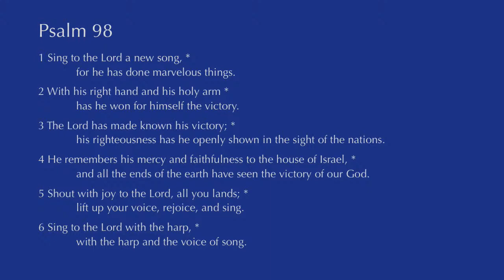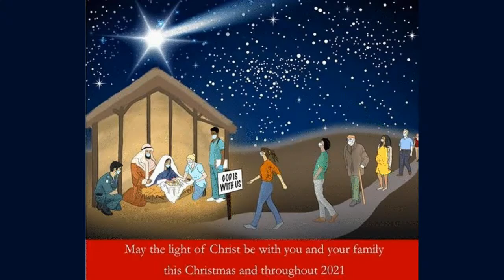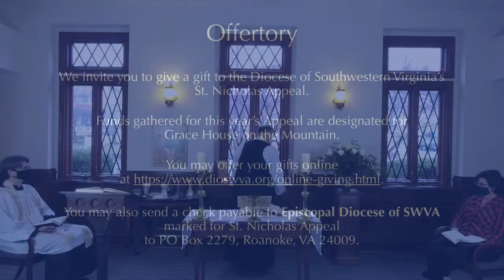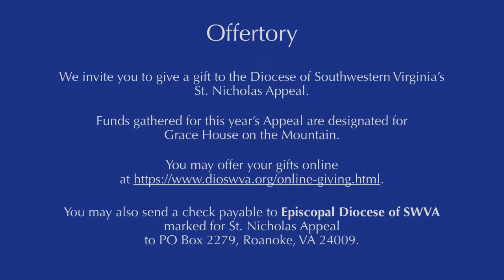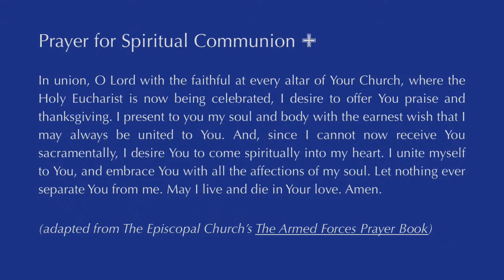December 24, 2020: Holy Eucharist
Live stream of Holy Eucharist celebrated by Bishop Mark Bourlakas on December 24, 2020: The Nativity of Our Lord Jesus Christ.